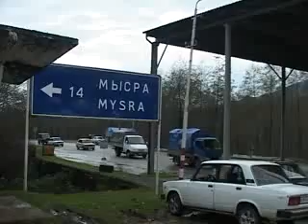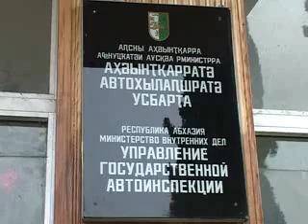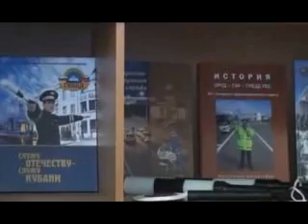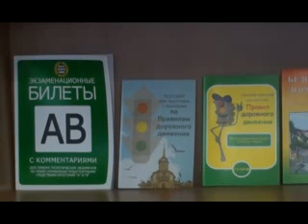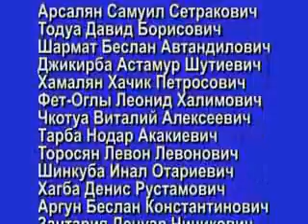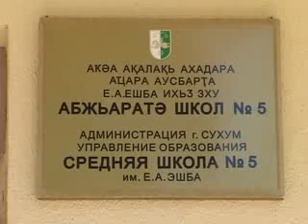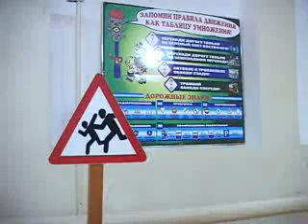Криминогенная ситуация в Абхазии за 06. 05. 2011 г.